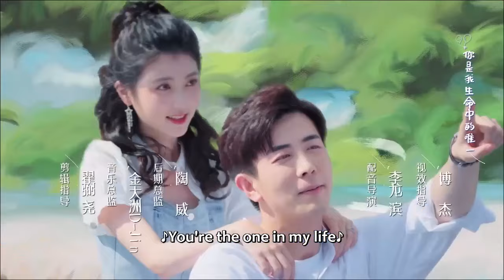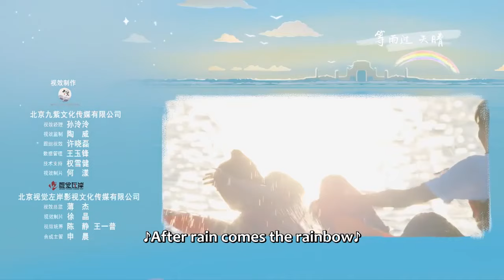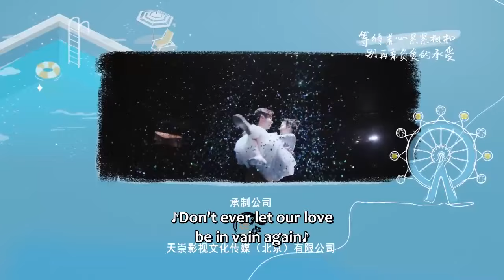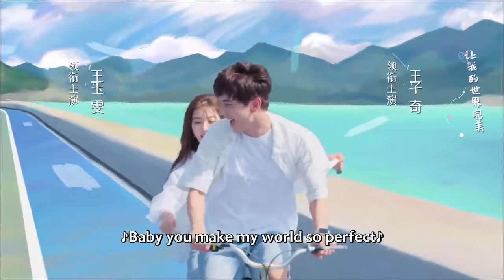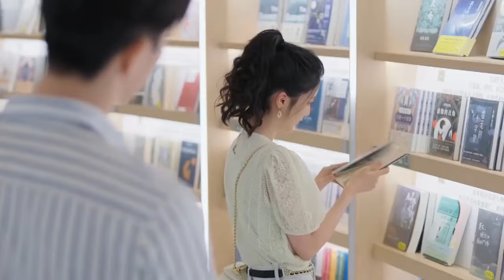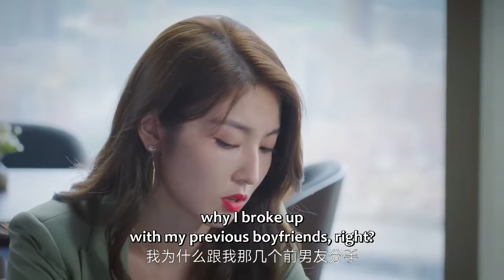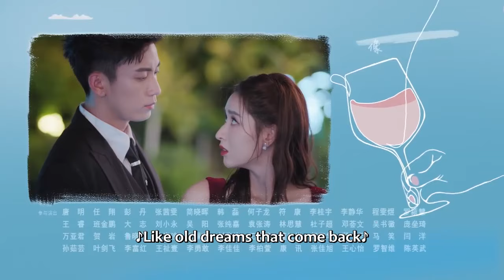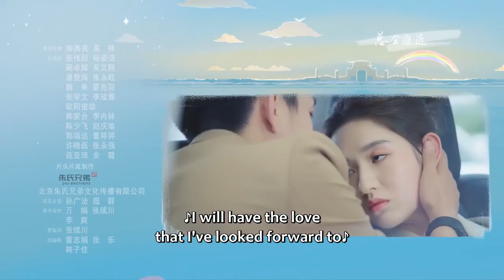ENG SUB | The Love You Give Me | EP23-EP24 | 你给我的喜欢 | Wang Yuwen, Wang Ziqi